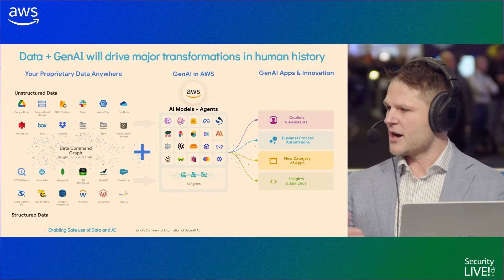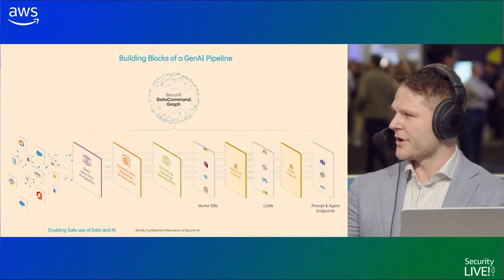Building Safe Enterprise AI with Securiti & AWS | AWS Re:Invent 2024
Watch Trevor Milestone, Global Director, Cloud and SI Partners at Securiti, in his AWS re:Invent session: Building Safe Enterprise AI with Securiti AI & Amazon Bedrock.

Generative AI is projected to drive $15.7 trillion in global economic impact by 2030, but implementing it securely at scale remains a challenge.

Key Takeaways:

➡️ Securely harness unstructured and structured data with compliance
➡️ Protect sensitive information from AI-specific risks
➡️ Streamline AI operations while maintaining data quality and governance

Video Credits: @AWSPartnerNetwork